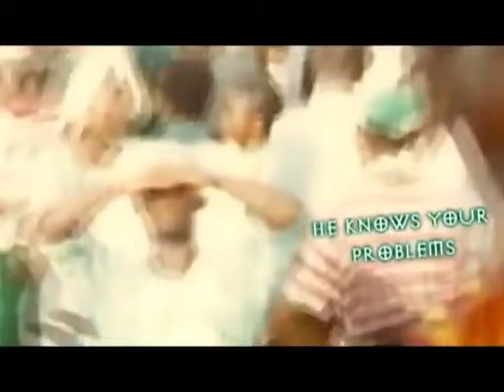SPOT SDF FULFULDE 2.flv